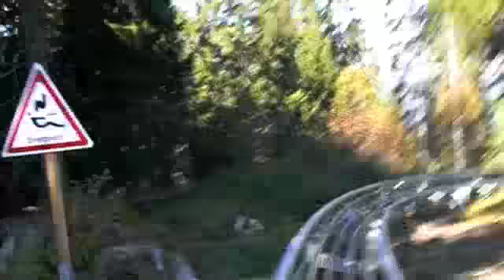Floomzer 1-10-11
Floomzer